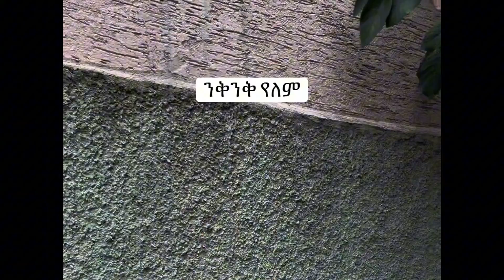የተመረጡ አስቂኝ የdominatenuri የቲክቶክ ቪዲዮዎች | funny dominatenuri compilation videos🤣🤣🤣🤣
እነዚህ ምርጥ አስቂኝ የ የdominatenuri የቲክቶክ ቪዲዮዎች ጋበዝናችሁ

እነዚህ ቪድዮች  ሙሉ ለሙሉ  የdominatenuri ናቸው ።

dominatenuri ቲክቶክ አካውንት Link